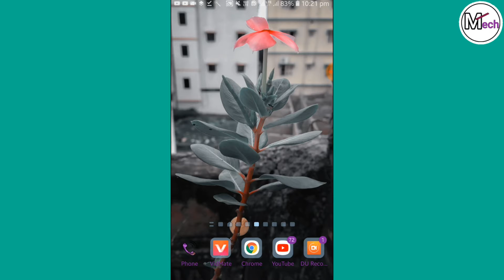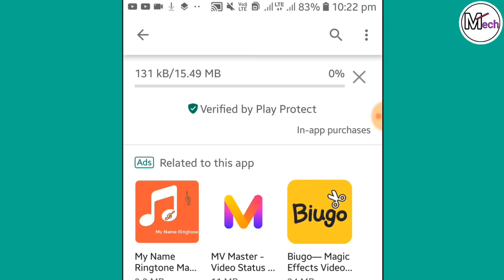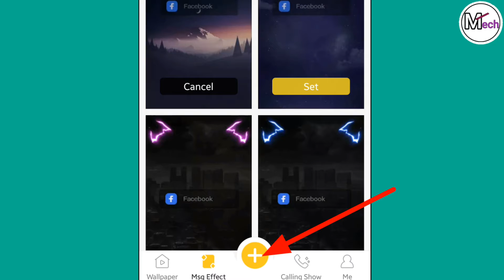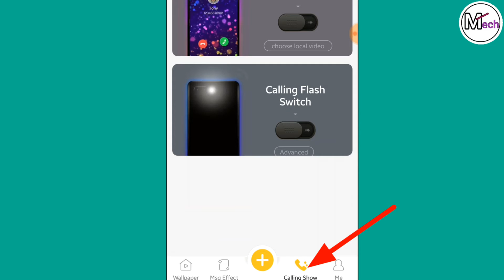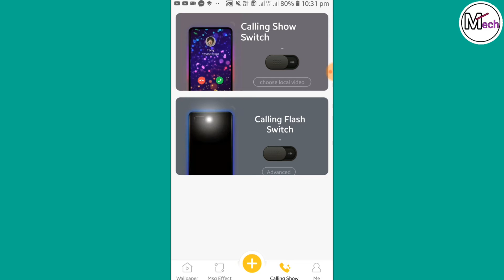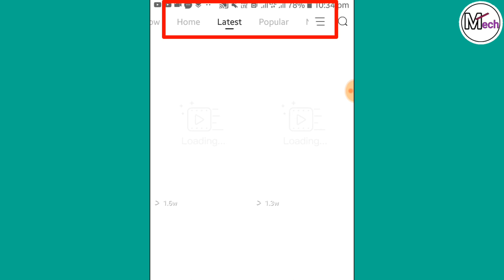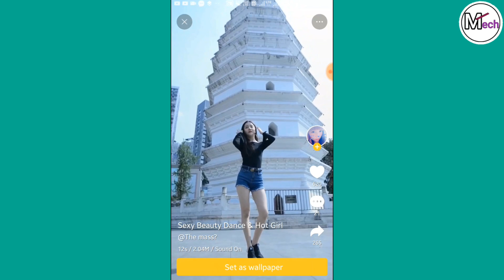भाई यहाँ मिलेगी एक से एक सुन्दर लड़कियाँ जो आपको पागल बना देगी।.Cool android app | By M Tech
👉दोस्तो Videos Chat का ये Application थोरा सबसे हट के है। इस Application में आपको बहुत मजा आएगा।

👉OUR CONTANT